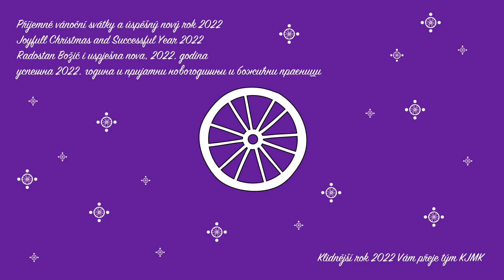PF 2022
Kancelář Jihomoravského kraje přeje krásné prožití svátků vánočních a šťastný Nový rok 2022!

Representation of the South Moravian Region wishes you a wonderful Christmas and a Happy New Year 2022!